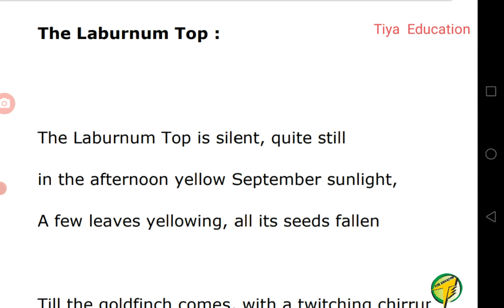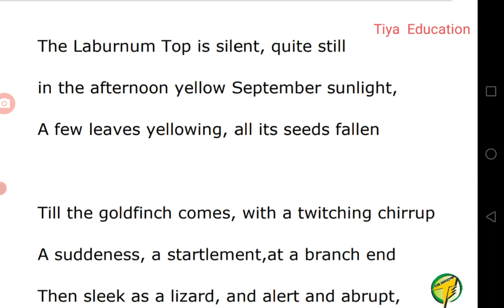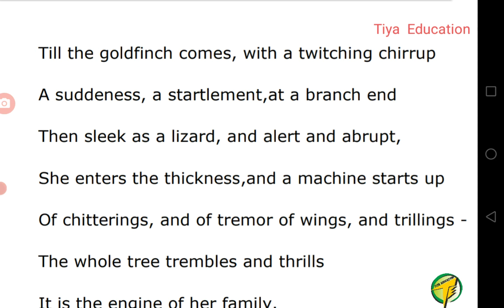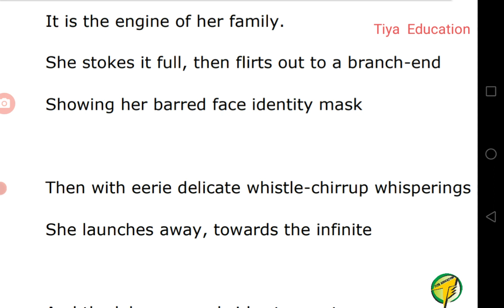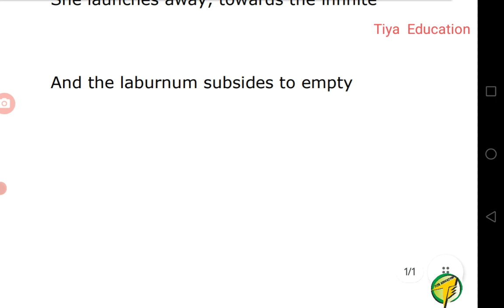Class 11th English Poem THE LABURNUM TOP | Very short answer questions | Related to poetry extracts